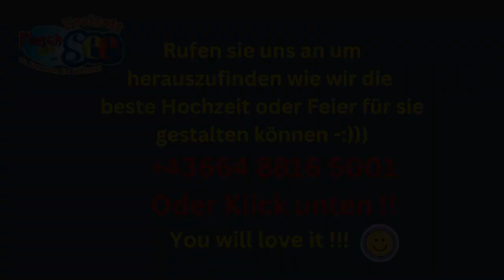Event Fest Raum am See nähe Zeltweg Stmk Flasch City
٭٭٭٭٭٭٭٭ Buchen Sie heute noch Ihre Geburtstagsfeier unter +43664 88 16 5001 - - oder direkt auf unserer

Wo gutes Essen erst der Anfang ist! » Herzlich willkommen in der Flasch City. « Ihr Festzelt direkt am Freizeitsee im Mürztal Stmk.

Egal welche Art von Fest Sie geplant haben, ob es ein Geburtstag, ein Jubiläum, eine Hochzeit, ein Familienfest oder eine Firmenparty ist - Sie sind bei uns in den besten Händen.

Bei einer Flasch City Party haben sie nicht nur eine große Speisenauswahl - bei der Sie nicht wählen müssen, sondern Ihren Gästen alles anbieten können.

Mindestens 12-15 verschiedene Hauptspeisen, von welchen Sie und ihre Gesellschaft alles kosten können!

Bis jetzt hat es noch ständig die Vorstellung der Gäste übertroffen.

Die Gäste lieben es, dass sie sich nicht auf ein Essen (auch wenn es sehr sehr fantastisch ist) festlegen müssen, sondern in abenteuerlicher Version eine große Mehrzahl von vielen verschiedenen Gerichten kosten können.

In einer unvergleichbaren Atmosphäre, bis zu der für Sie passenden Dekoration ist bei uns alles vorhanden und noch vieles mehr!

So finden Sie uns:

Flasch City
Seestraße 4
8642 St. Lorenzen im Mürztal

Vieles spricht für uns, aber am meisten unser großer fantastischer Platz. Oft ist es schwer große Veranstaltungen zu planen, bei uns nicht! Wir sind für euch da und helfen euch, da wir viel Platz haben à

Bei uns sind Sie direkt in der Natur, das ist das, was die Leute lieben! Sehen Sie selbst à

Bucht eure Weihnachtsparty bei uns in der Flasch City, egal ob privat oder geschäftslich, wenn draußen alles romantisch wird, alles wunderschön beleuchtet ist, dann ist der perfekte Moment, um JA zu sagen, ja zu einer Winterhochzeit in der Flasch City - hier ein kleiner Eindruck von unserer Weihnachtsdeko à

Event Fest Raum am See Event Fest Room by the Lake Eveniment Fest Cameră la Lac Esemény Fest szoba a tó mellett Evento Fest stanza al lago Događaj Fest soba uz jezero Evento Fest salón junto al lago Akce Fest místnost u jezera Événement Fest salle au bord du lac nähe Zeltweg Stmk Flasch City Styria Stiria Stájerország Štajerska Estiria Štýrsko Styrie S6